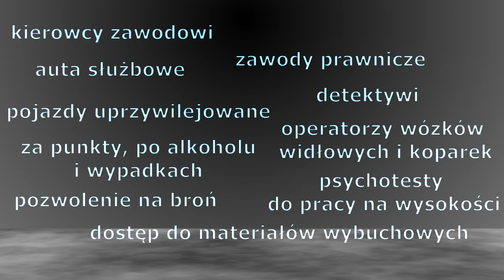Psychotesty kierowców - Pracownia dr Kraśnickiego we Wrocławiu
Kierowcy  zawodowi,  aut służbowych, po alkoholu lub za punkty, pojazdy uprzywilejowane oraz inni kierowcy od których jest to wymagane- np. po skierowaniu przez policję za udział w wypadku, pozwolenia na broń, dostęp do materiałów wybuchowych, detektywi, zawody prawnicze, operatorzy wózków widłowych, koparek
żurawi oraz innych maszyn.
Jeśli musisz wykonać psychotesty- nie zwlekaj, zarejestruj się pod 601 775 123 lub odwiedź stronę gdzie dowiesz się więcej.

Pracownia Psychologii Transportu Dariusz Kraśnicki Wrocław więcej informacji‎
Andrzeja Kmicica 3
54-514 Wrocław
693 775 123